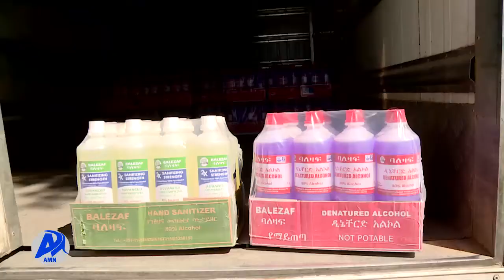የተፈናቀሉ ዜጎችን መልሶ ለማቋቋም ሁሉም ሊረባረብ ይገባል ተባለ (ታህሳስ 12/2014 ዓ.ም)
የኢትዮጵያዊነት መገለጫ የሆነውን መተሳሰብ እና መደጋገፍን በመላበስ በአማራና በአፋር ክልል የተፈናቀሉ ዜጎችን መልሶ ለማቋቋም ሁሉም ሊረባረብ እንደሚገባ የአዲስ አበባ ከተማ አስተዳደር ምክትል ከንቲባ አቶ ጃንጥራር አባይ ገለጹ፡፡